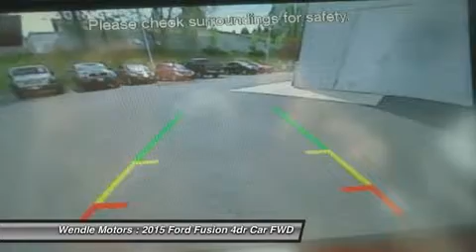2015 Ford Fusion 1500323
2015 FORD FUSION Spokane, WA
Stock# 1500323

Wendle Motors
9000 N Division St

This 2015Ford FUSION SE will sell fast!! *Backup Camera* *Bluetooth* SAVE MONEY AT THE PUMPS KNOWING THISFORD GETS 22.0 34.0 MPG *Please let us help you with Finding the ideal New, Used, or Certified vehicle, - Getting the best prices and incentives available and Explaining purchase, lease, and financing options.* *Wendle Ford Sales prides itself in exceeding all customer expectations! The next step? Give us a call to confirm availability and schedule a hassle free test drive! We are located at: 9000 North Division Street, Spokane, WA 99218.*Save Up To $4,938 - $1,938 Dealer Discount + $2,250 Retail Customer Cash + $750 Ford Credit Retail Bonus Cash (requires Ford Credit financing). Residency restrictions apply. For all offers, take new retail delivery from dealer stock by 9/30/2015. See dealer for qualifications and complete details.